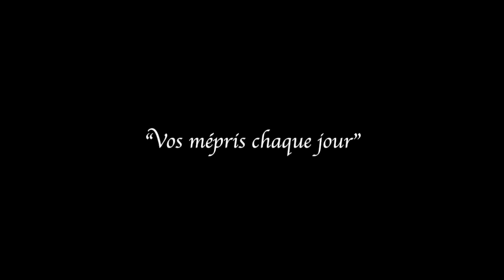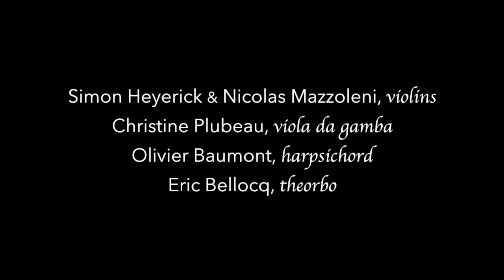Vos mépris chaque jour (Michel Lambert) Jean-Paul Fouchécourt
Vos mépris chaque jour by Michel Lambert (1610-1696)

Jean-Paul Fouchécourt, tenor

Simon Heyerick, violin

Nicolas Mazzoleni, violin
Christine Plubeau, viola da gamba
Olivier Baumont, harpsichord
Eric Bellocq, theorbo

Vos mépris chaque jour me causent mille alarmes,
Mais je chéris mon sort, bien qu’il soit rigoureux.
Hélas! Si dans mes mauz je trouve tant de charmes,
Je mourrais de plaisir, si j’étais plus heureux.

Your disdain every day gives me a thousand causes for alarm,
but I cherish my lot, harsh though it be:
alas, if in my ills I find such charms,
I would die of pleasure if I were happier.